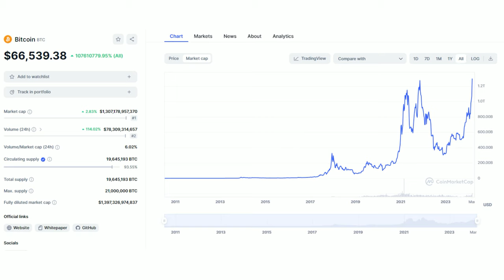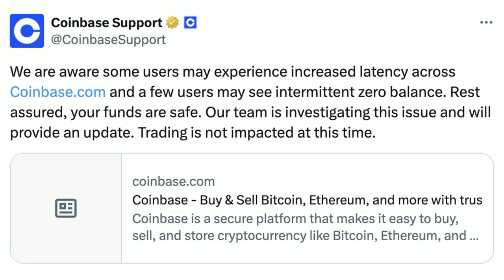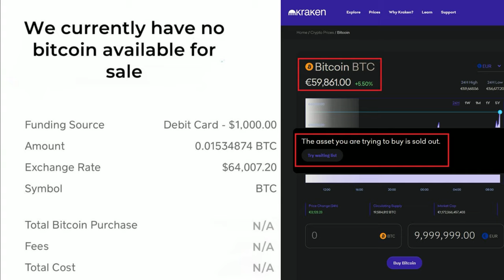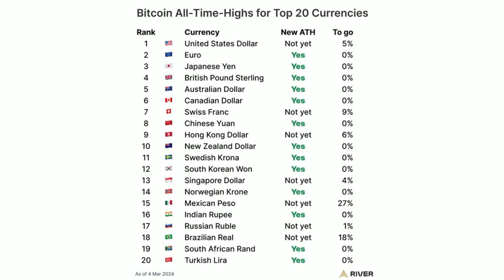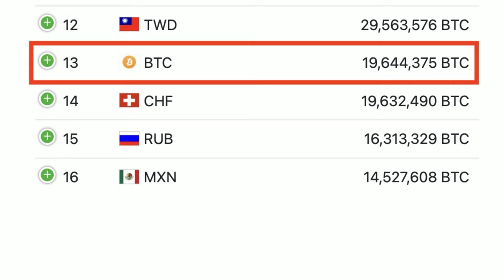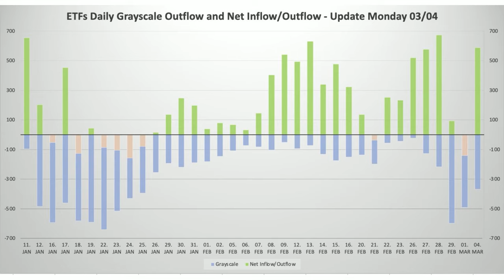Crypto News: Bitcoin New All Time High, ETH,WIF, PEPE, BONK and MORE!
Aussie and Piter cover a range of cryptocurrency-related topics, including the current market performance of Bitcoin and its surrounding markets. We also discuss ETH, and so many other major stories in crypto!

USE my code AUSSIERIKLEY for Bonus Rabby Points!

- TIMESTAMPS -

00:00 Welcome to Decentralized News: The Crypto Update
00:20 Bitcoin's Journey Towards an All-Time High
01:32 Market Cap Milestones and Exchange Troubles
05:48 Bitcoin's Global Impact and Profitable Addresses
10:02 Speculating on Bitcoin's Next Market Cycle
18:44 Meme Coins and Market Dynamics: A New Trend?
21:08 Macro Factors Influencing Bitcoin's Surge
24:27 News in Notes
27:53 Closing Thoughts and Future Speculations

 I'm a normal guy who makes mistakes and has made plenty so far.  I don't just say do your own research as a legal cover but because you really need to do your own research and make your own call. I'm pretty passionate about this, I am by no means a professional investor. All this is to share my journey because I believe there is value in watching me both succeed and fail.